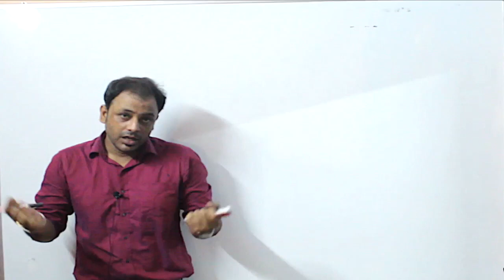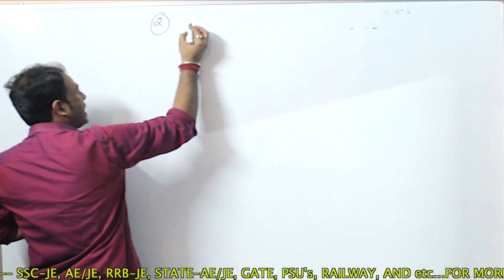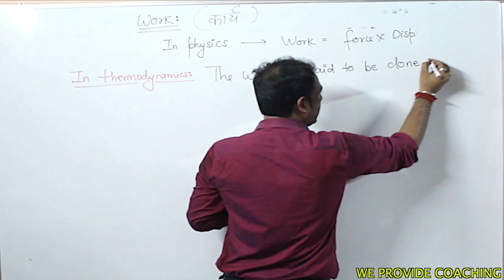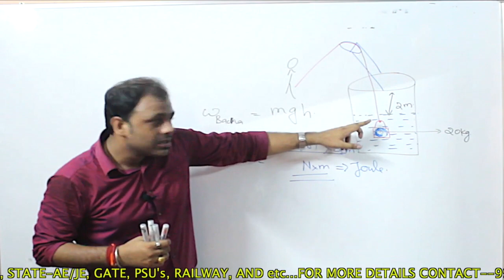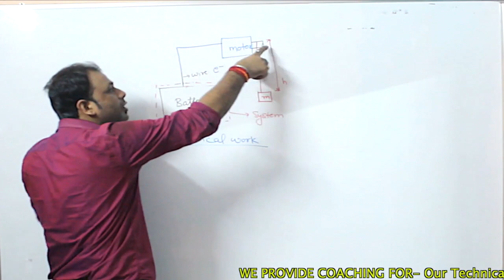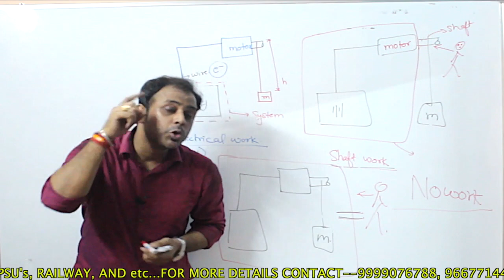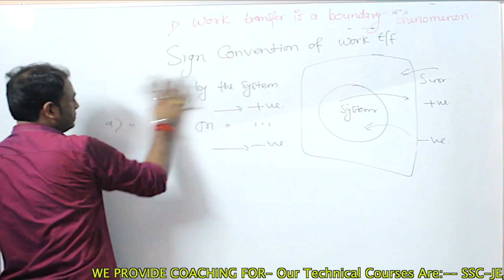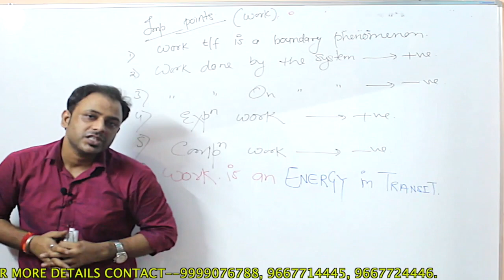9# Thermodynamics | Energy Interaction (Work and Heat) | Mechanical Engineering | SSC JE | Rahul Sir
WE PROVIDE FREE ONLINE COACHING FOR- Technical and Non Technical Courses  ⤵️
SSC-JE || AE/JE || RRB-JE || ALL STATE-AE/JE || GATE || PSU's || DMRC || ...FOR MORE
(पढाई on यूट्यूब )   📞 Helpline No. 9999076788
अब किसी  भी सरकारी नौकरी के लिए मैथ की  और दूसरे विषयों  की  कोचिंग आसान और मुफ्त

📢 HOMEWORK COACHING is providing FREE ONLINE coaching for various impt. topics of                different subjects related to  govt exams like SSC /CGL  Technical and Non-Technical
|| SSC-CGL || Maths || 2019-20 || 2020-21 || Calculation Skills || Formula Free Maths || NTPC || RAILWAY || SSC-CPO || CPO || NTPC || CDS || CHSL || IBPS || Air-Force Y Group || CAT ||

  💥   Thermodynamics by Rahul Mishra Sir.
Rahul Sir के imp. topics को यूट्यूब पर अपलोड  किया है जिनका लिंक नीचे दिया गया है  जिन्हे आप फयूट्यूब चैनल पर  भी आसानी से  देख सकते है

FREE VIDEOS ON VARIOUS IMP. TOPICS, TOPIC WISE TEST VIDEOS LINK -

All These Topics Are Covered  ( ये सभी Topics कवर किए गए हैं )👆
( Concepts of System and surroundings
Boundaries and their types
Types of systems
Concept of Intensive and Extensive Properties
Concepts of State, Process and Process Path
Quasi-static and Non Quasi-static processes
Reversible and Irreversible Processes
Macroscopic and Microscopic Analysis )

SSC JE Special | 1 minute 1 Question Series | 500+ Questions | Mechanical Engineering | Part 1